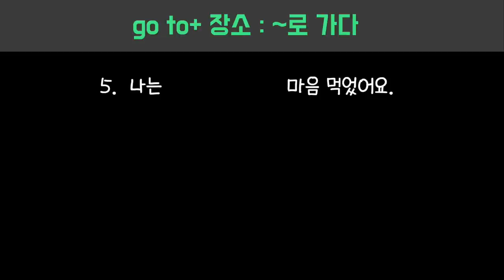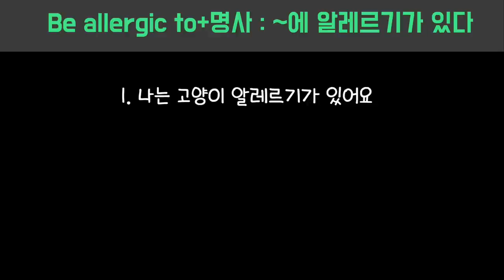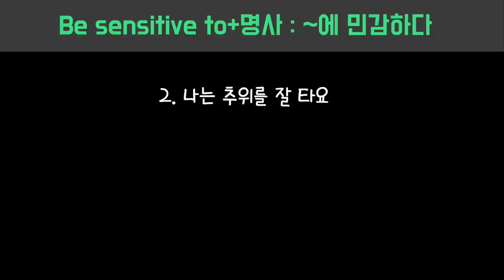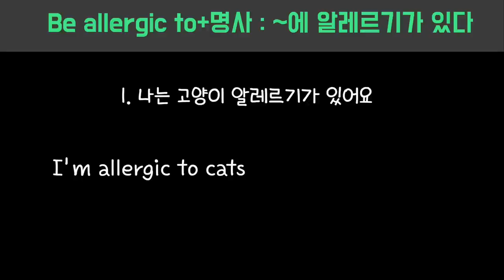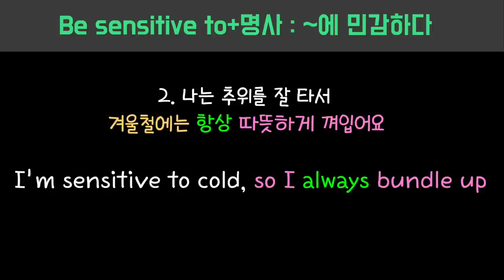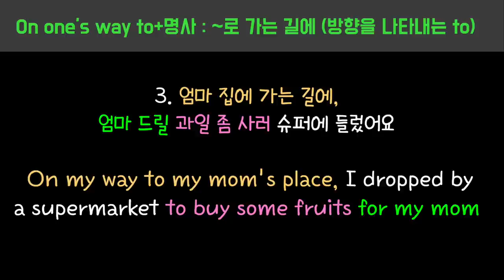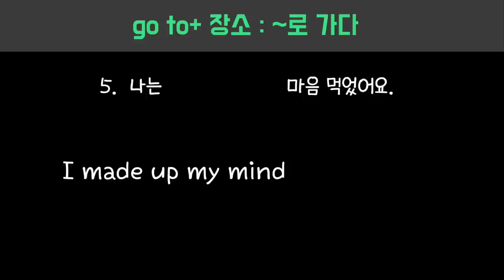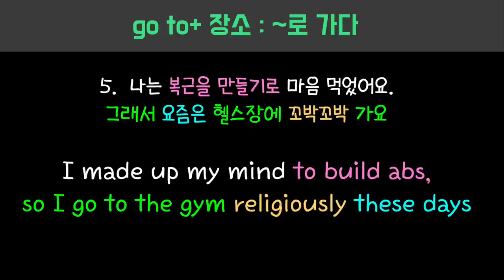[로지스쿨]#128 영어문장 만들기 맛집/원어민이 매일 쓰는 to 전치사 TOP 5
뒷북이 취미이자 특기인 제가 2008년도 작품인 "브레이킹 배드"를 보고
Bryan Cranston 이라는 배우한테 빠져 버렸네요.
이번 영상은 브라이언 크랜스턴의 목소리입니다.